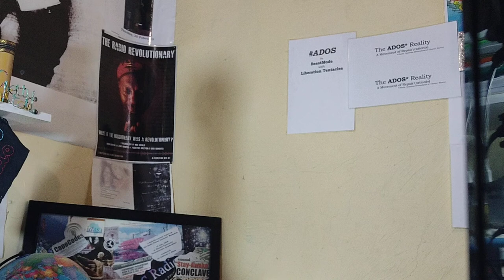ADOS & Social Media Reality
This was recorded, by theBrother, last year (...okay, last week) as posting situation from the Eastern Cape of Southern Africa has its challenges as of late.

Crypto Currency /BitCoin CONTRIBUTIONS:
722fce22-5e9f-42fc-a378-2da90f5d267a